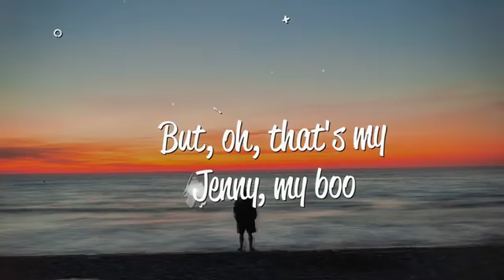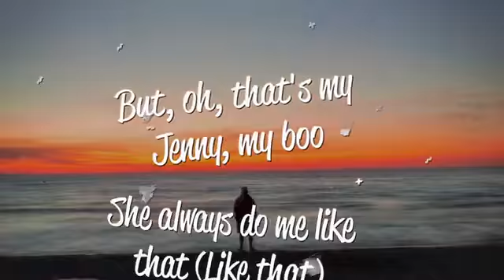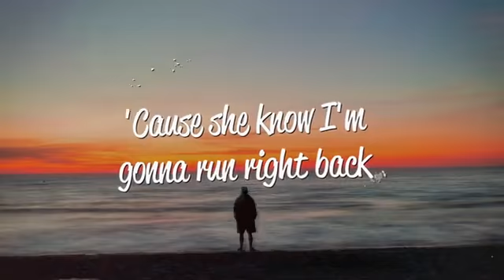EBEN - Jenny (Lyrics)